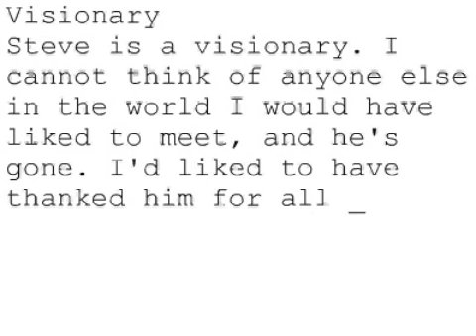Remembering Steve #1586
Visionary
Steve is a visionary. I cannot think of anyone else in the world I would have liked to meet, and he's gone. I'd liked to have thanked him for all of the people in the world he has left effected. His touch has been seen everywhere.
John